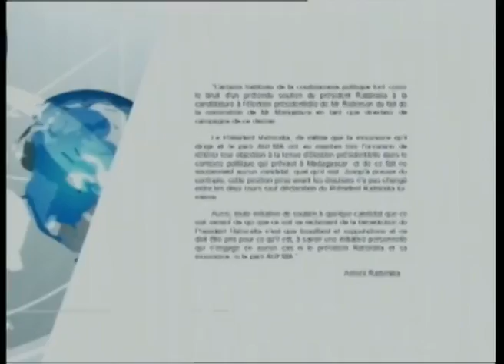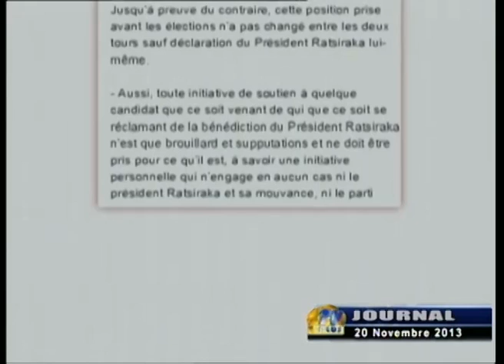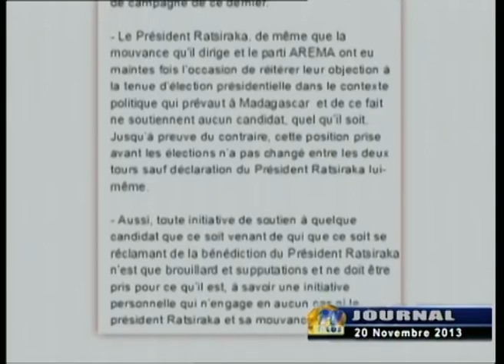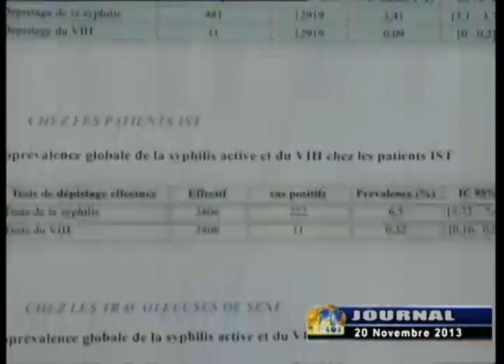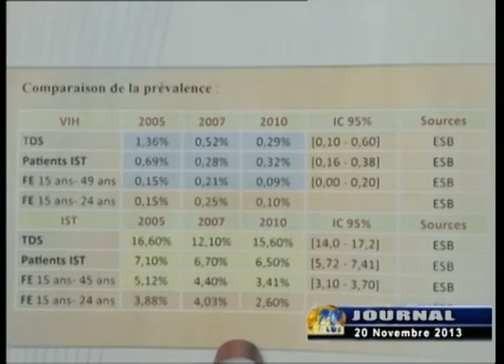JOURNAL DU 20 NOVEMBRE 2013